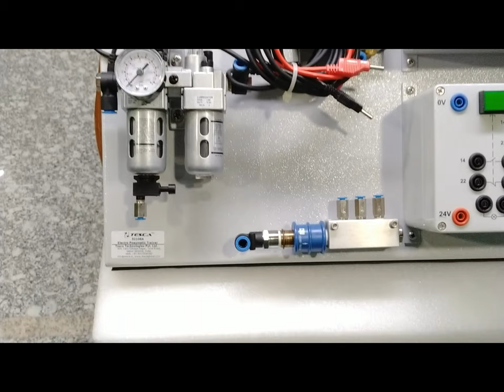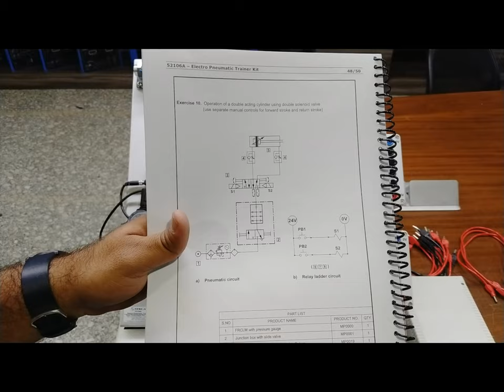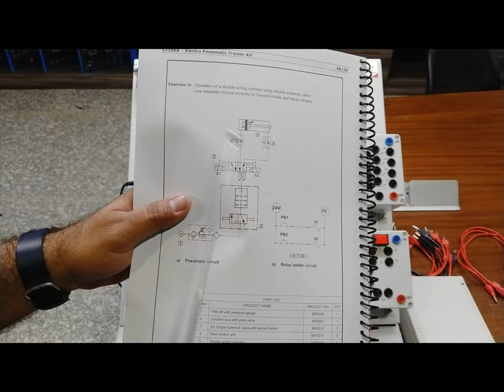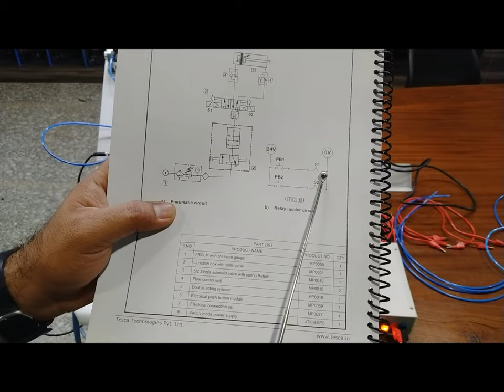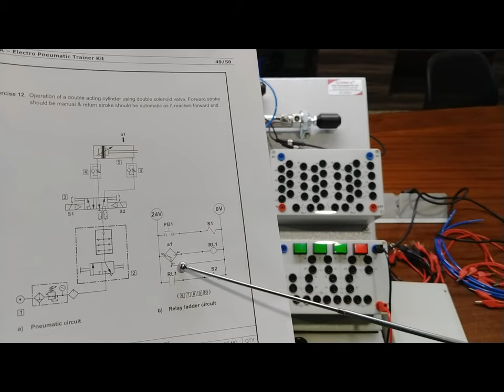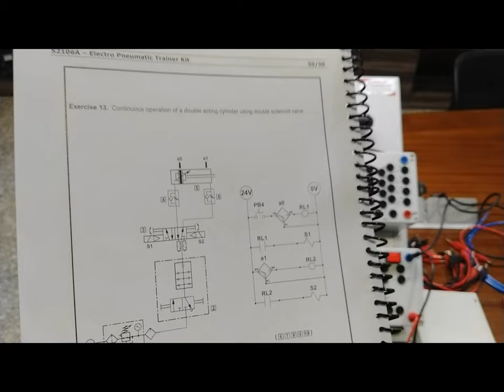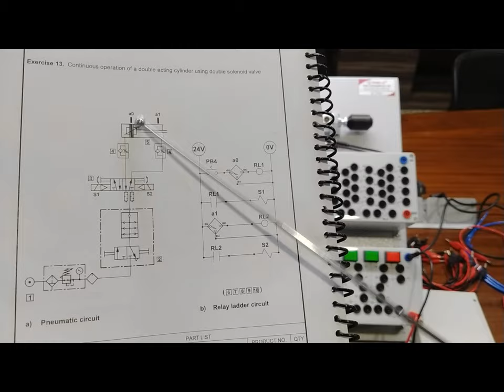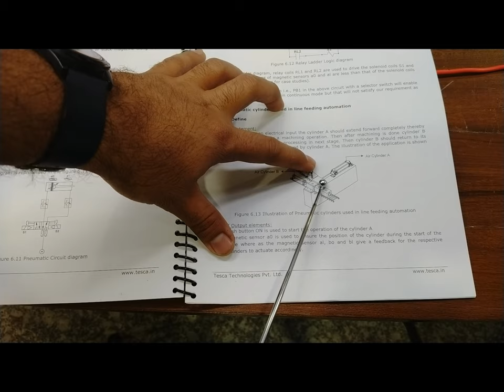Electro Pneumatic Compact Trainer Kit || Tesca 52106A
In this video, we described Electro_Pneumatic_Compact_Trainer Kit - Tesca 52106A